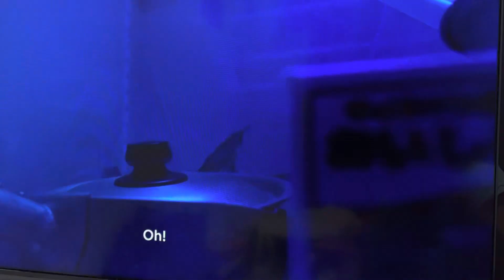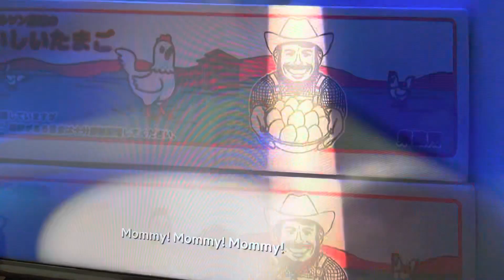Gudetama:An eggcellent adventure